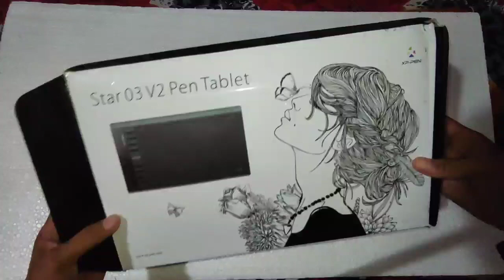graphic tablets | online teaching tool | star 03 v2 pen tablet | xp pen